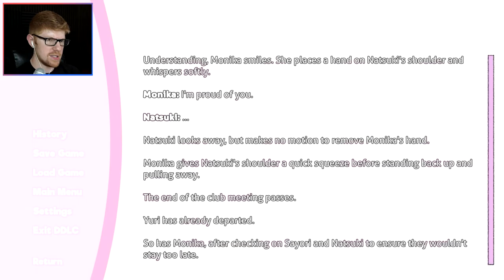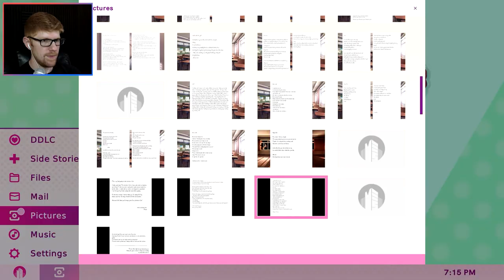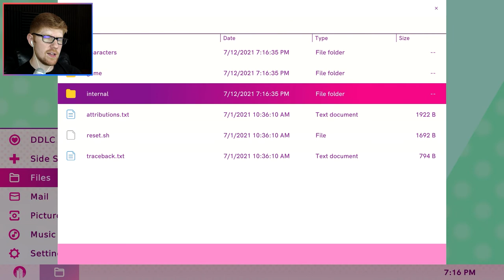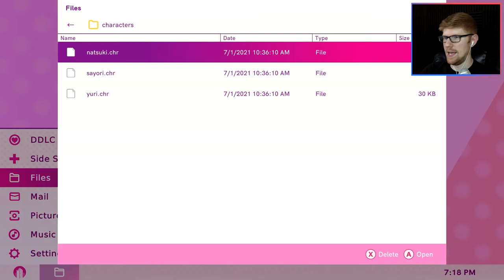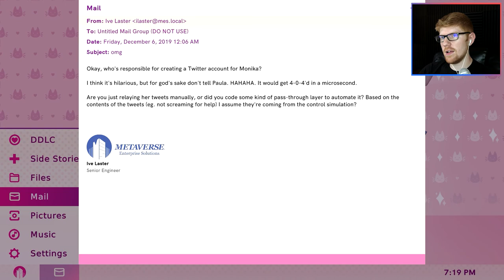BFFs Forever! || MisterRed Plays Doki Doki Literature Club Plus!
After your classic misunderstandings, Sayori and Natsuki make up and become best friends. And my heart is happy! I love this game!